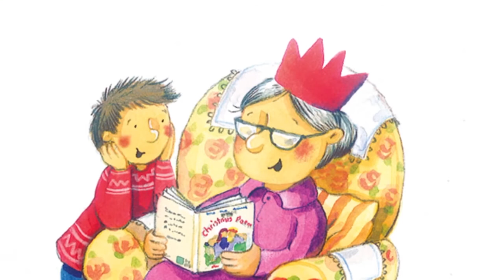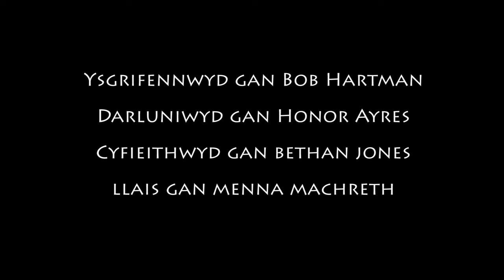Stori'r Nadolig: Cerdd y Nadolig 720p